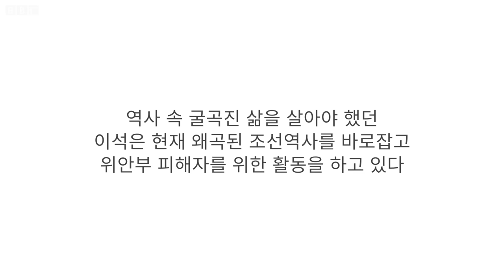마지막 황손: 고종의 손자 이석은 '헬 조선'이라는 말을 어떻게 생각할까? - BBC News 코리아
대한제국의 마지막 황손으로 유명한 이석 황실문화재단 이사장에 대한 전주시 지원을 두고 논란이 일고 있다.

고종의 손자는 '헬 조선'이라는 말을 어떻게 생각할까?

BBC코리아가 지난 2018년 11월 '마지막 황손' 이석을 만났다